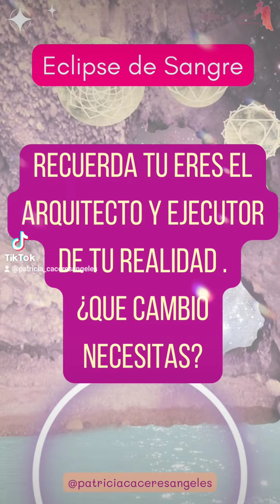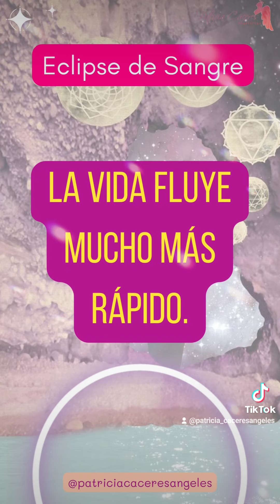8 de Noviembre 2022 -Eclipse de Luna llena en Tauro- Patricia Cáceres Angelologa 💕✨